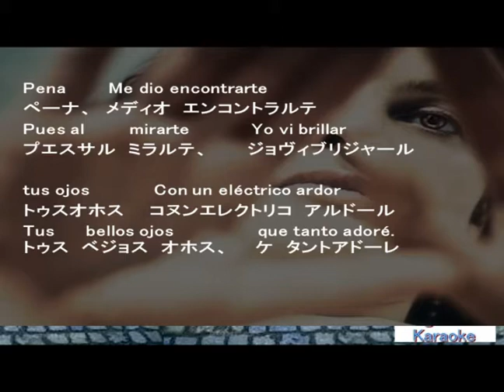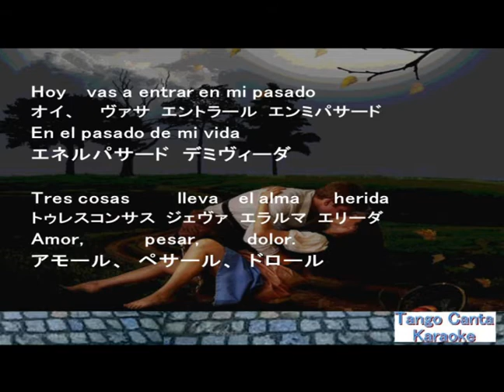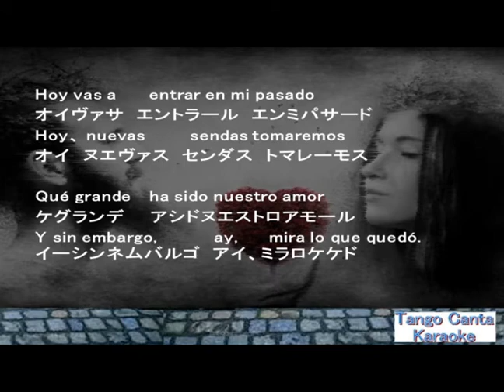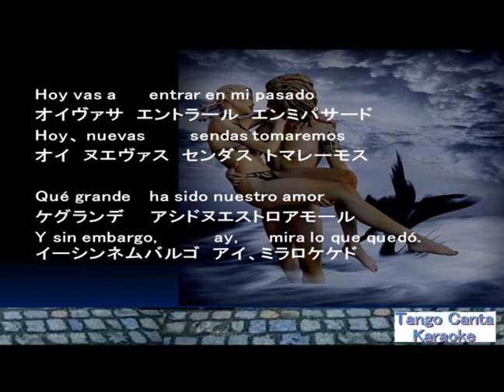ホームカラオケ練習 LOS MAREADOS. (karaoke)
カラオケのみバージョンです。カタカナ振り仮名は大まかです。
Esto es karaoke. Por favor trata de cantar.
Los derechos de autor de esta cancion ya han sido declarados por los siguientes proveedores
Los ingresos de los anuncios se devolveran a los titulares de los derechos de autor de las fuentes musicales.